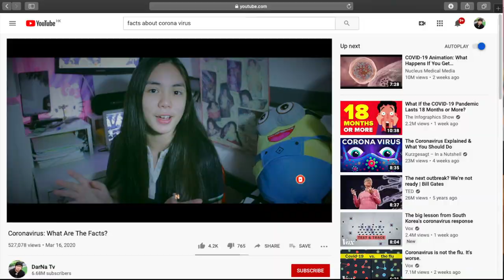Banana Cure For Covid